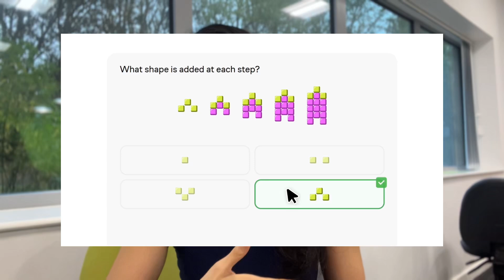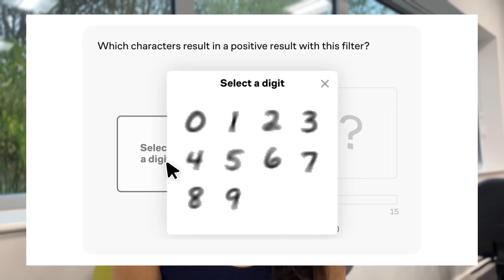What No One Tells You about Research | Reality of Doing Research, biochemistry, scientist, STEM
Doing research sounds exciting - until you’re deep in the process. In this video, I share the honest reality of research life: the pressure, the failures, the unexpected lessons and most importantly why it’s still worth it. This was something I wish someone had told me before I entered the field to avoid misconceptions and differences in expectations.

If you’re thinking of getting into research, grad school, or pursuing an academic career this is the truth I wish I was told earlier!